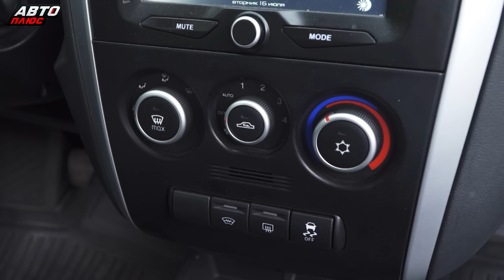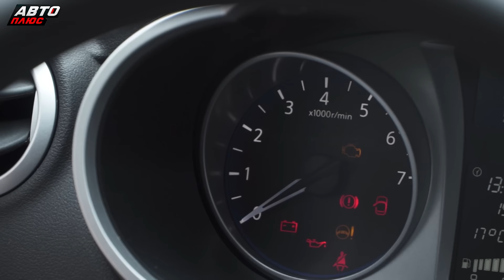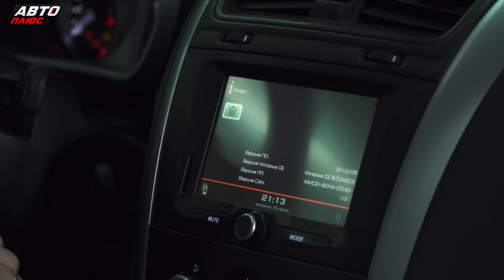Стоит ли переплачивать за бренд? Datsun on-DO или Lada Granta? | Подержанные автомобили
Рассказали про подержанный Датсун он-До и его отличия от Лада Гранта.